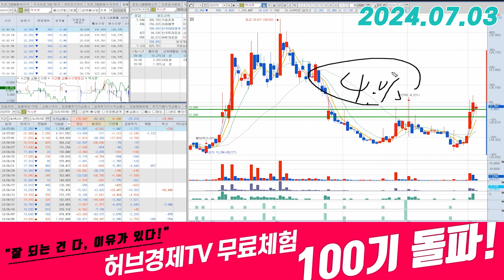엑시콘(092870) - 내일 움직이는 위치가 중요한 이유